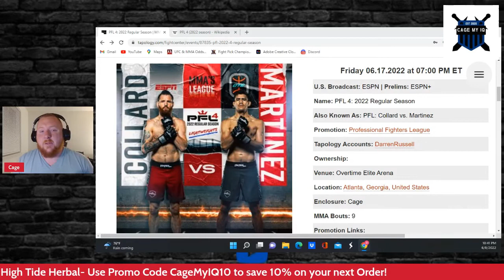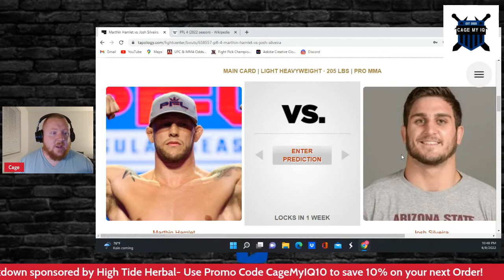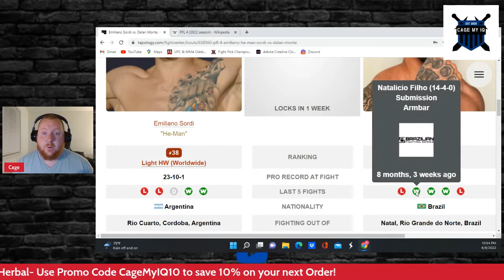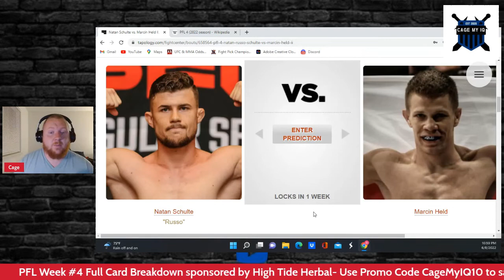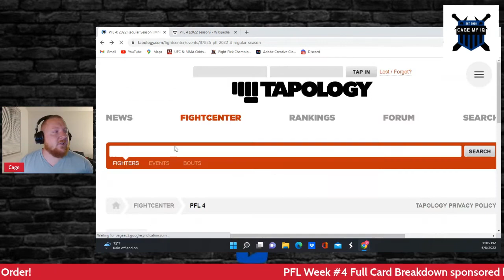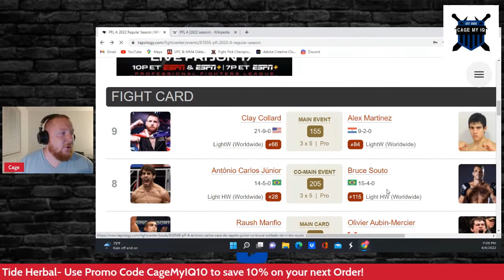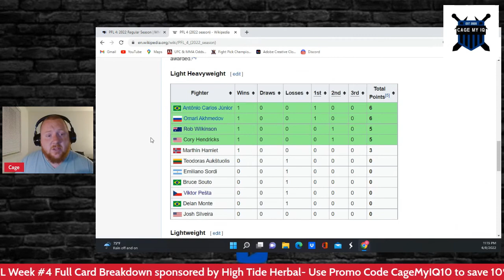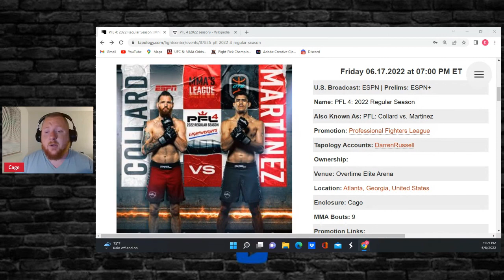PFL 4 I Collard fights Martinez I Carlos Junior looks to submit Souto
First look of PFL 4 (2022)

PFL heads to Atlanta to start the second round of  fights and we have a lightweight main event between Clay Collard and Alex Martinez.

-Owned by Coaches/Athletes who care about wellness and getting better.
-Use CBD in all their products